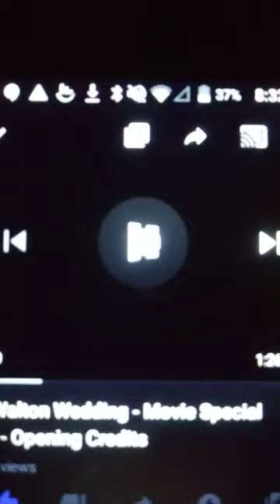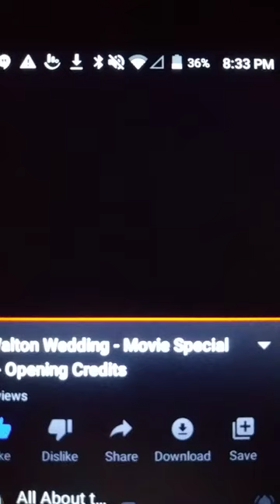A Walton Wedding 1995 Theme Song!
Starring:
Richard Thomas as JohnBoy Walton
Ralph Waite as John Walton
Michael Learned as Olivia Walton
Judy Norton Taylor as Mary Ellen Walton
Jon Walmsley as Jason Walton
Mary Beth Mcdonough as Erin Walton
Eric Scott as Ben Walton
David W Harper as JimBob Walton
Kami Cotler as Elizabeth Walton
Ellen Corby as Grandma Esther Walton